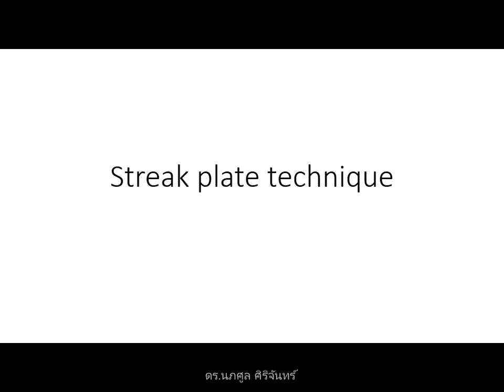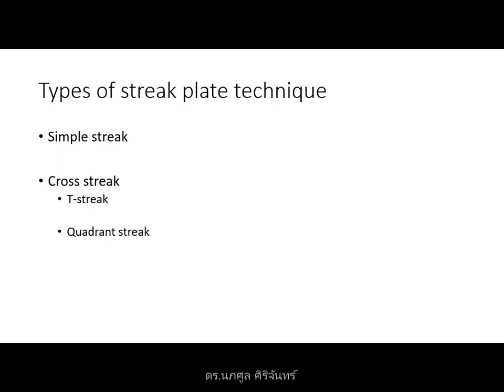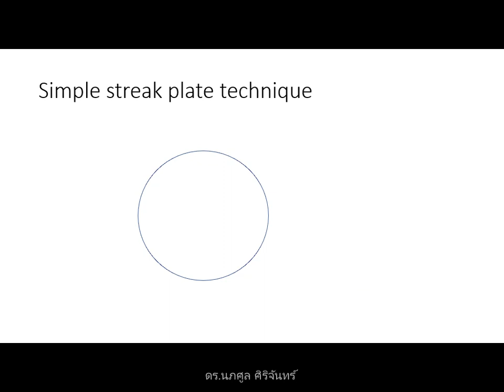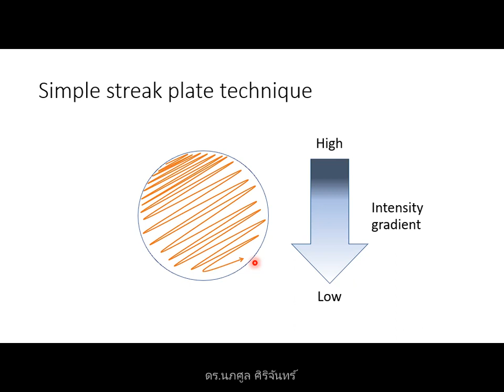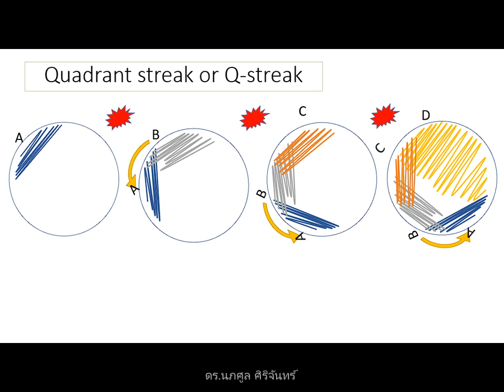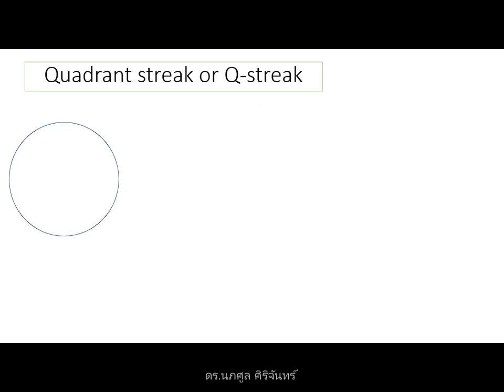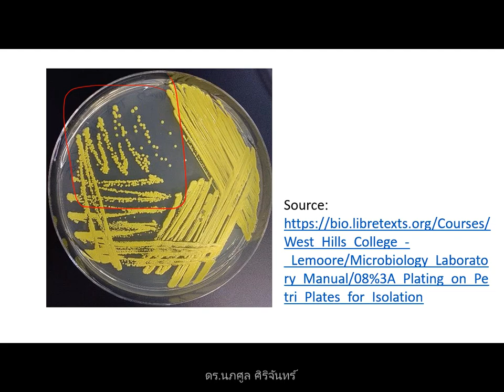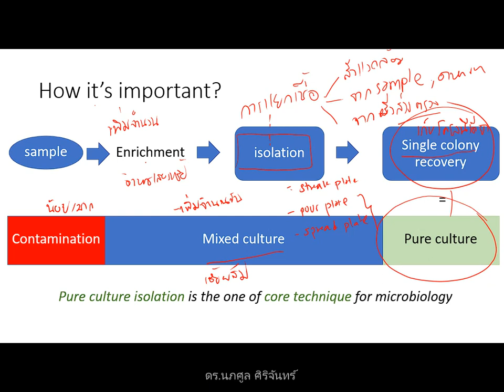NUS1102 Lab 2023 01 05 Streak plate technique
เทคนิคการขีดเชื้อ (บรรยาย)